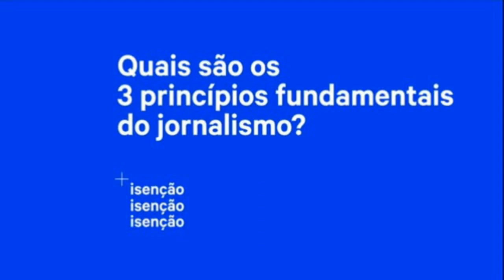RTP Informação - Grafismo (2014-2015) [inclui promos da RTP3]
| Assista o lançamento da RTP 3 aqui: youtu.be/MfyJc9J5DG8 |
Imagens do grafismo da RTP Informação, que se chamou RTP3 a partir de 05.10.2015 (ainda eram 20h do dia 04, no horário adipatro). Gravado em 03.10.
Este grafismo estava em uso desde 24 de Septembro de 2012.

© Rádio e Televisão de Portugal